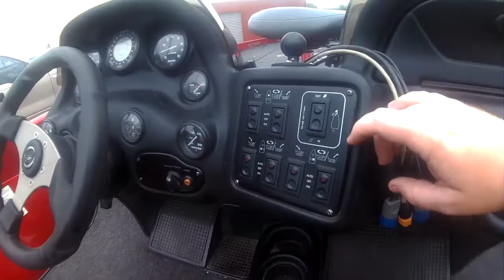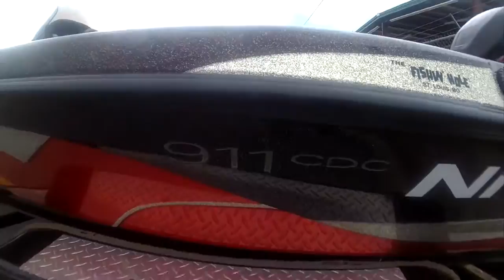BBM Boat Tour Nitro 911 CDC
Take a quick tour of my boat!  2000 Nitro 911 CDC!

Typo in the video for custom boat decals!